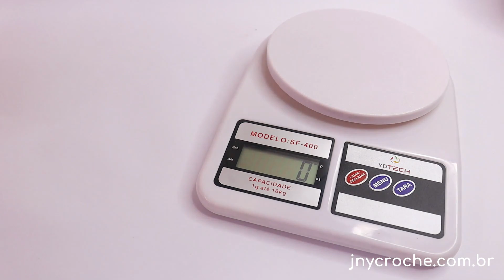AMEI ESSA COMBINAÇÃO DE CORES! ACHEI O RESULTADO INCRÍVEL! BATE-PAPO COM A JU MOSTRANDO PEÇA LINDA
Neste vídeo eu mostro o resultado desta peça super linda que eu fiz com uma combinação de cores que eu achei incrível! O resultado do trabalho para mim foi maravilhoso e eu já ensinei essa peça aqui no canal.
Esse vídeo é um bate-papo no qual eu falo um pouco dessa peça e apresento algumas características do trabalho e recomendações.
Vamos lá?